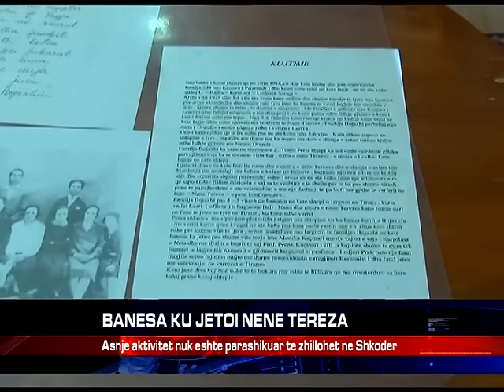BANESA KU JETOI NENE TEREZA